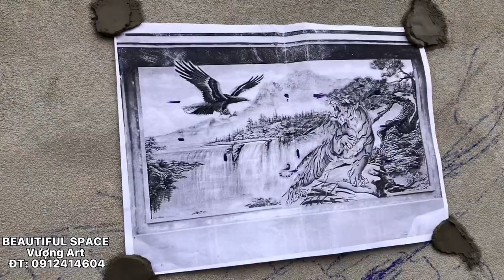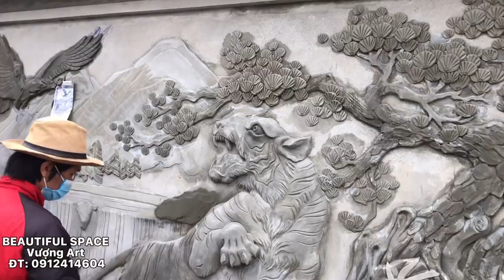ĐẮP PHÙ ĐIÊU XI MĂNG: ANH HÙNG TƯƠNG NGỘ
Chuyên đắp phù điêu tranh tượng nhà biệt thự, đình chùa,…
Vượng Art
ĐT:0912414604